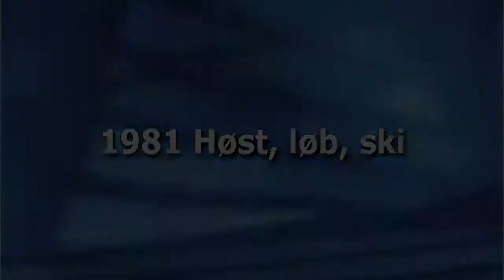1981 Høst Løb Ski